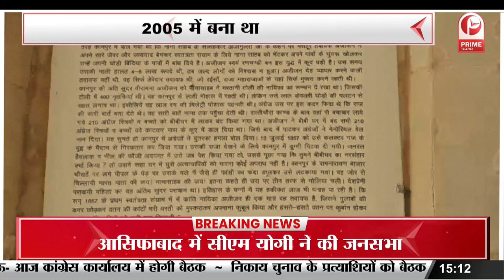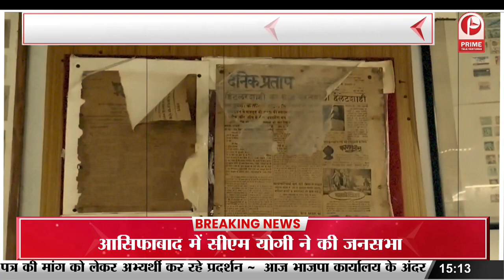नाना राव स्मारक का गौरवशाली इतिहास, क्रांति में इस्तेमाल किए गए शस्त्र मौजूद